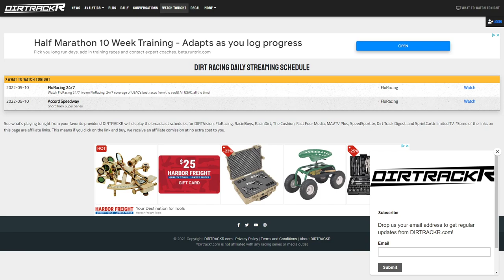More dirt racing teams and drivers expanding into YouTube and video content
With the Hunt the Front YouTube channel as an example of what's possible, we are seeing more dirt racing teams and drivers embracing video content creation. We'll talk about new stuff from Thomas Meseraull and Shark Racing in this area, plus preview tonight's Short Track Super Series show at Accord, and we've got some numbers from Justin Grant, Parker Price-Miller, Max Blair, and Carson Macedo.